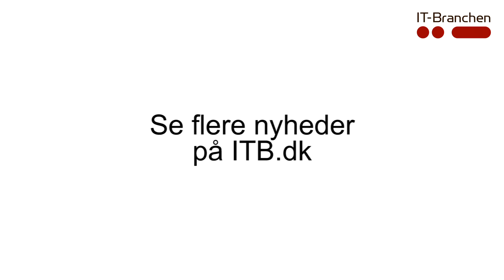LetsGo i Løvens Hule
Som afslutning på vækstforløbet var Bjarke Fonnesbech, direktør i LetsGo Fleet Systems, forbi Løvens Hule for at pitche sin virksomhed. Steen Asgreen fra Vækstfonden, der var en af dagens "løver", gav dem gode råd med på vejen.